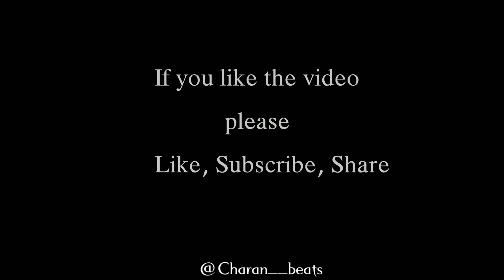🤩 Telugu Old song 😍||What's up status|| Maate Rani Chinnadani Song |S.P. Balasubramanyam| evergreen